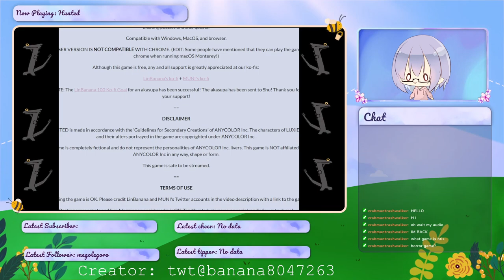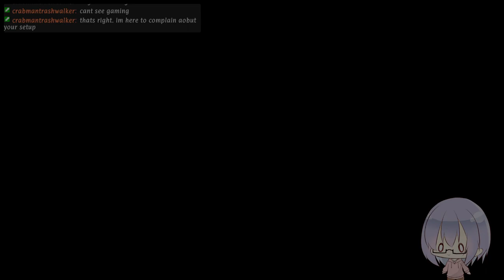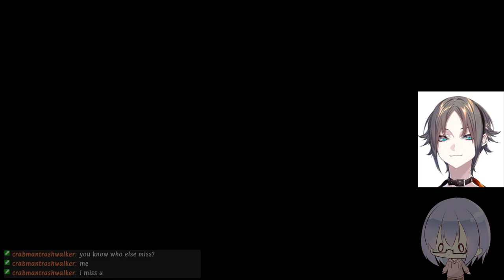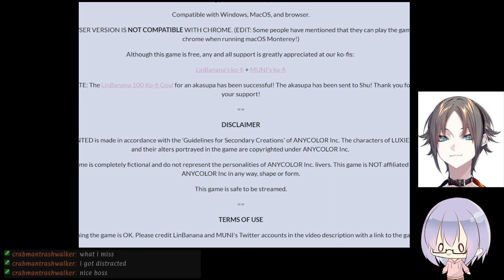Let's Play!: 【Hunted】Fan-game of Nijisanji's favourite Banana man!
Hunted is a fangame centered around Shu Yamino from Nijisanji EN 4th wave Luxiem. Let's dive into this little banana's adventure in this new town that he settled down in!

Creator: twt @banana8047263 and @Munixiari